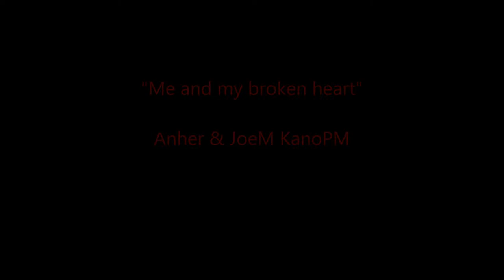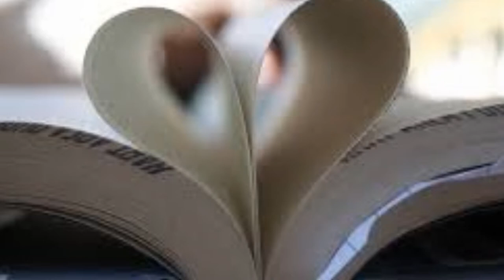Me and my broken heart (Cover)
Cover de la canción original de "Rixton"
Voces originales - ANHER (Andrea Cano) JoeM Kano MP (José Mª Cano)

Produced by JoeMCanoPM